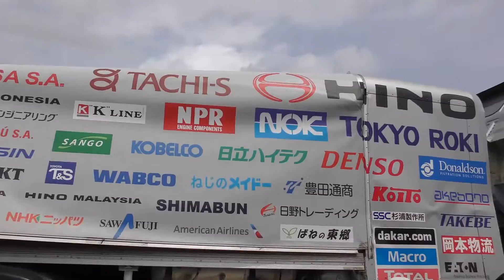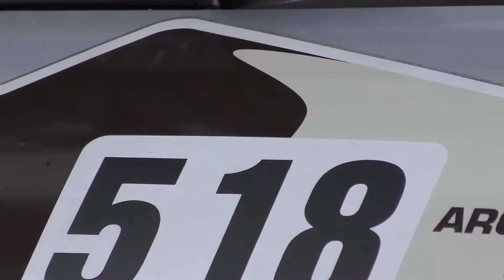20160416【ＨＤ・原画４Ｋ】モータースポーツジャパン2016フェスティバルinお台場ＰＡＲＴ－４（日野レンジャー解体ショー）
「横浜国際仮装行列写真館」